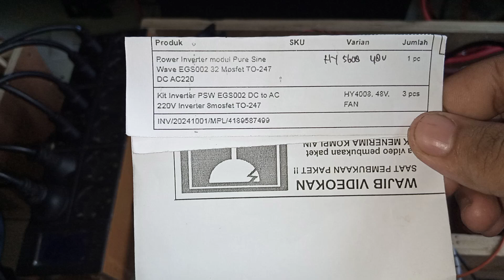4189587499 Test uji voltage & beban KIT INVERTER PSW EGS002 TO247 32Mosfet 48V